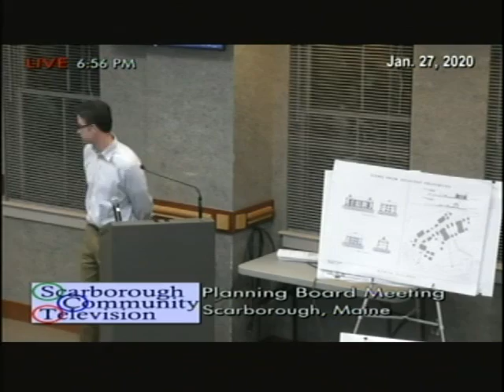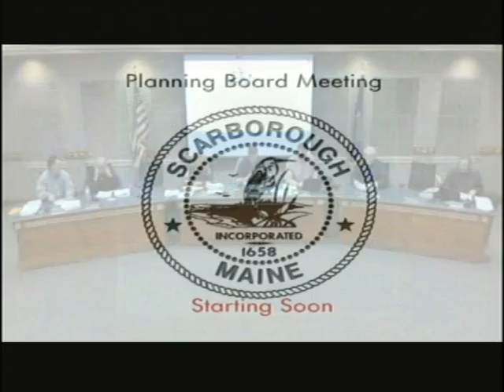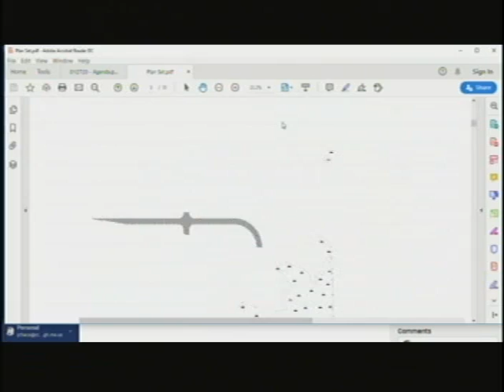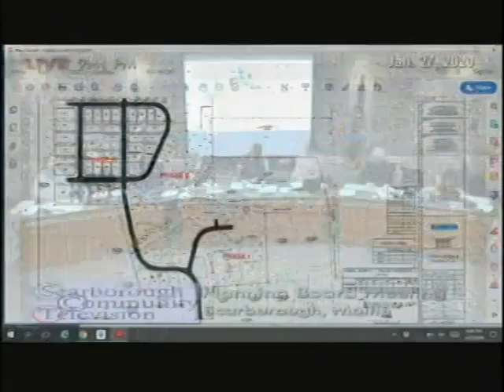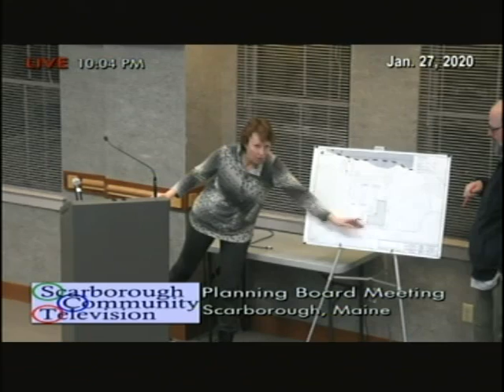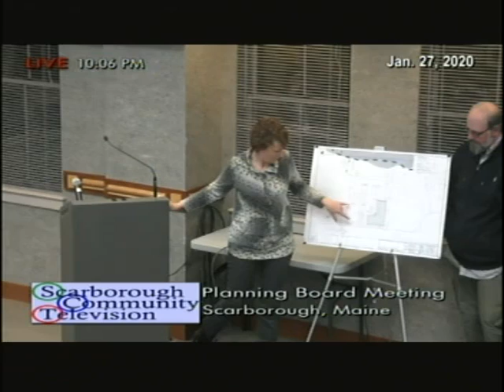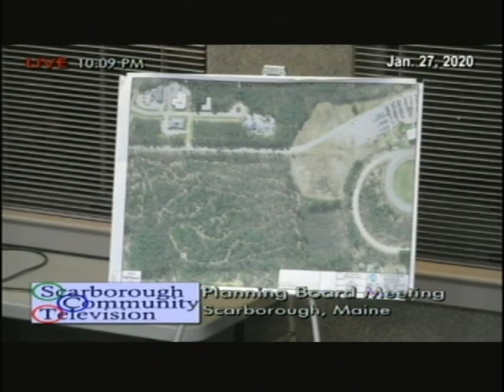Planning Board, January 27, 2020, Scarborough, Maine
Planning Board, January 27, 2020, Scarborough, Maine, meeting. 4 hours